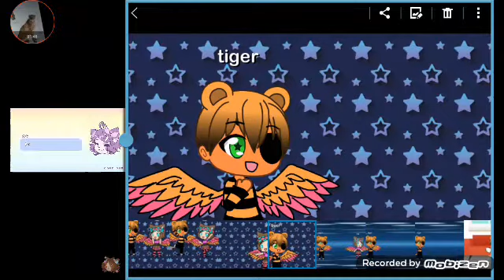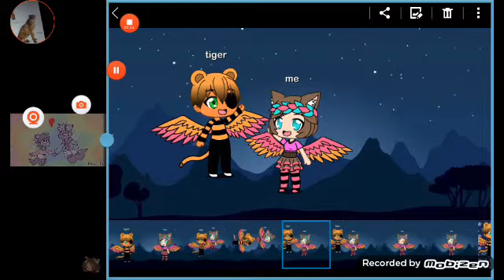Electric angel full map